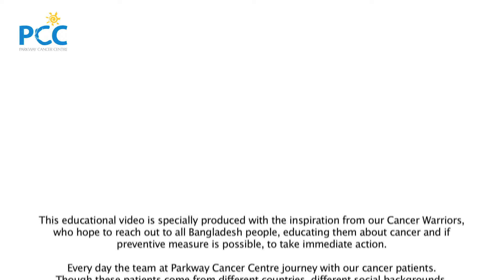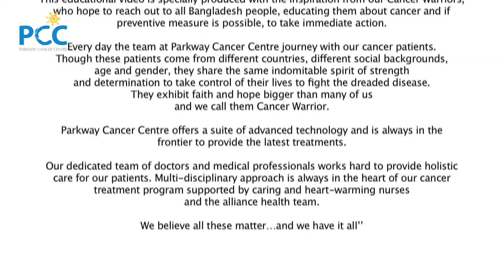Lung Cancer Ep 02: What are the causes of Lung Cancer besides smoking? Dr Lim Hong Liang, PCC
EP -2

Dr  Lim Hong Liang, Medical Oncologist, Parkway cancer centre, Mount Elizabeth Hospitals Singapore explains the causes of Lung Cancer besides smoking. In this series Dr. Lim will be sharing some very important facts about lung cancer.